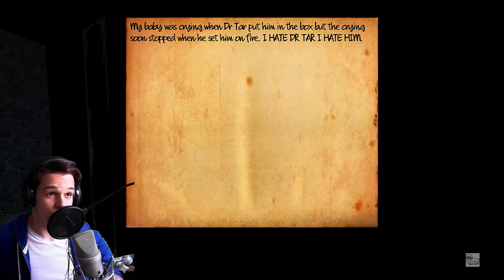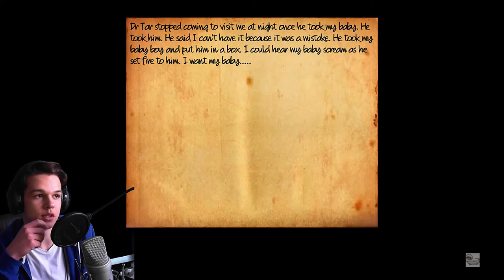Unser kleiner Zombiefreund - HORROR Let's Play [FACECAM] [LIFE AFTER US THE SYSTEM] (2/2)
► Bewerten und Kommentieren nicht vergessen! :)◄ ►LIFE AFTER US THE SYSTEM Horror Lets Play Kampfschaf Kampfschaflp Kampfschaftv Kampfschaf_TV Kampfschaf_LP Let's play letsplay◄

Die Musik die ich verwende:

├PapafiotMusic Programme die ich verwende

├Audacity
├Paint.NET
├Fraps
├OBS
├Webcam XP Mein Equipment: